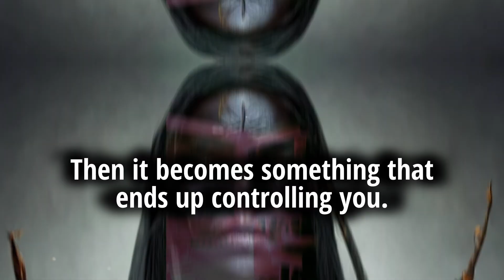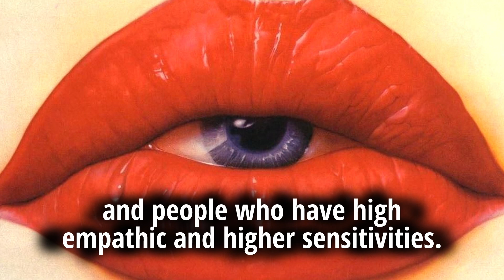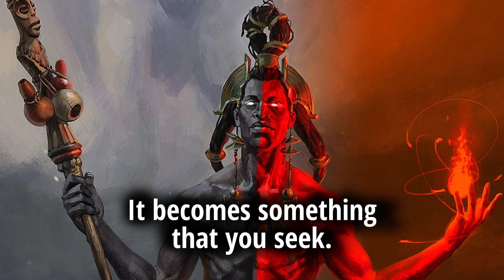Put on Your God Mind | Dr. Phil Valentine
Let your spiritual work be as natural as taking a simple breath.